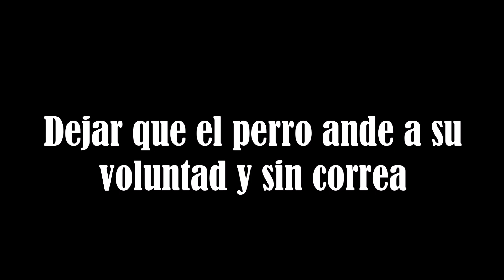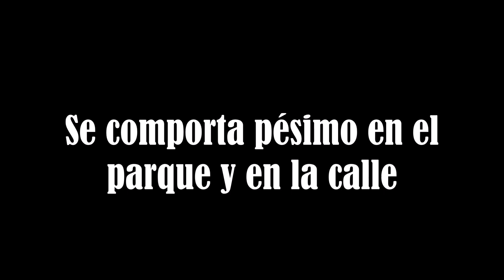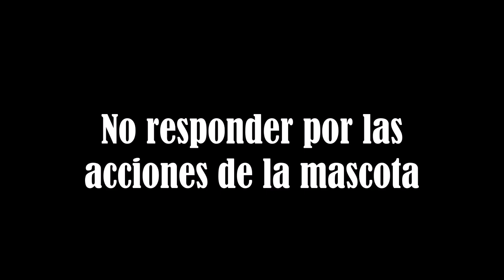Motivos por los que las personas detestan tu perro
Descubre los posibles motivos por los que algunas personas detestan a tu perro y cómo evitar conflictos innecesarios. Cuidar adecuadamente a nuestras mascotas es fundamental para mantener relaciones armoniosas con aquellos que no son amantes de los perros. ¡Acompáñanos en este video y aprende a mejorar la convivencia entre tu peludo y los demás!